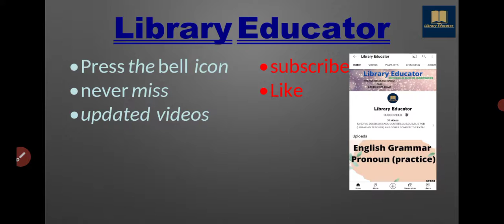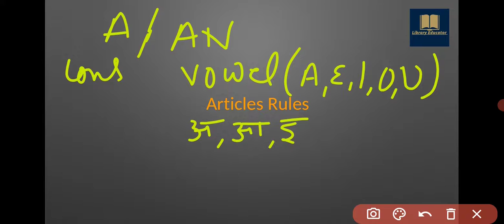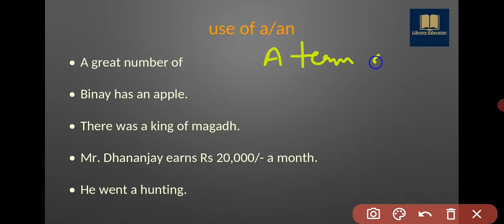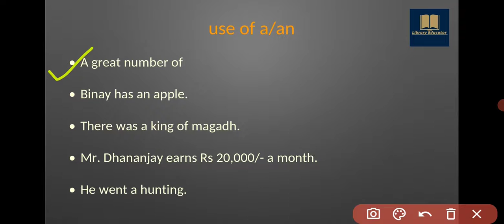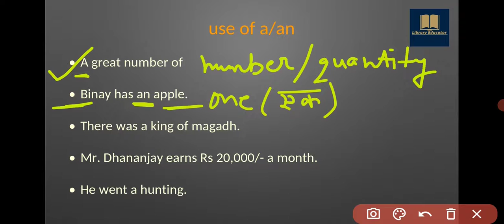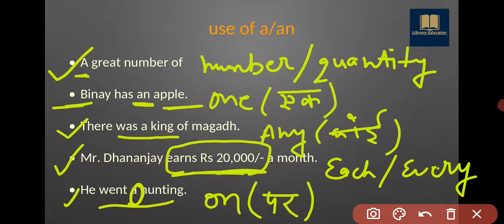English Grammar Articles Rules part 3